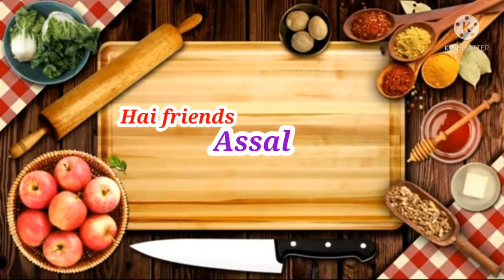# bred pudding/custard pudding/tasty pudding/malabar style pudding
bred pudding
malabar style pudding
tasty pudding
custard pudding